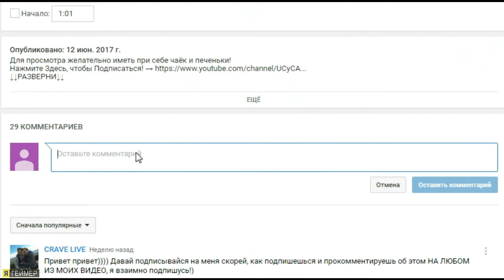Страж цепей Сумрачные острова League of Legends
↓↓РАЗВЕРНИ↓↓
Треш Страж цепей Сумрачные острова League of Legends
Здоровье: 560.52 (+93 за уровень)
Сила атаки: 47.696 (+2.2 за уровень)
Скорость атаки: 0.625 (+3.5% за уровень)
Скорость передвижения: 335
Восстановление здоровья: 6.92 (+0.55 за уровень)
Броня: 16 (+0 за уровень)
Сопротивление магии: 30 (+0 за уровень)
Умения
Проклятие
Треш может собирать души врагов, умерших неподалеку, увеличивая при этом броню и силу умений.
Смертный приговор
Стоимость: 80 маны
Дальность: 1075
Треш сковывает врага цепями и притягивает его к себе. Если активировать умение повторно, Треш сам подтянется к врагу.
Треш бросает свою косу, нанося 80/120/160/200/240 (+50% силы умений) магического урона первому задетому бойцу и притягивая его к себе в течение 1.5 сек.Умение можно активировать повторно, и тогда Треш сам подтягивается к скованному врагу.Если Смертный приговор поражает врага, его перезарядка сокращается на 3 сек.
Темный путь
Стоимость: 50/55/60/65/70 маны
Дальность: 950
Треш бросает свой фонарь, который дает окружающим союзным чемпионам щит, поглощающий урон. Союзники могут переместиться к Трешу, щелкнув по фонарю.
Треш бросает свой фонарь в указанную точку. Если союзник щелкнет по фонарю, то поднимет его, и Треш притянет их вместе к себе.Кроме того, Треш и один союзный чемпион, если они находятся рядом с фонарем, получают щит на 4 сек., поглощающий 60/100/140/180/220 (+0) урона. Прочность щита зависит от количества собранных Трешем душ.
Замах
Стоимость: 60/65/70/75/80 маны
Дальность: 500
Треш накапливает силу для удара между автоатаками - чем больше времени между ними проходит, тем больше урона он наносит. При активации умения, Треш делает взмах цепью, отбрасывая врагов по направлению удара.
Пассивно: Треш наносит от 0 до 0 (+0) магического урона при каждой автоатаке (чем дольше Треш не атаковал, тем больше урон). Урон равен количеству собранных душ плюс до 80/110/140/170/200% от силы атаки.
Активно: Треш отбрасывает ближайших врагов в выбранном направлении и наносит 65/95/125/155/185 (+40% силы умений) магического урона врагам вдоль линии, которая начинается позади него. Задетые враги отбрасываются по направлению взмаха, и их скорость передвижения уменьшается на 20/25/30/35/40% на 1 сек.Нацельте умение вперед, чтобы оттолкнуть врага, или назад, чтобы притянуть его к себе.
Короб
Стоимость: 100 маны
Дальность: 450
Треш создает призрачные стены вокруг себя, которые наносят урон и замедляют врагов, пытающихся пройти сквозь них.
Треш создает призрачные стены вокруг себя. Если враг пытается пройти сквозь стену, она наносит ему 250/400/550 (+100% силы умений) магического урона и уменьшает его скорость передвижения на 99% на 2 сек., но сама при этом разрушается.После того как одна стена разрушена, остальные не наносят урона, а замедление от них уменьшено вдвое. На врага одновременно могут действовать эффекты только от одной разрушенной стены.